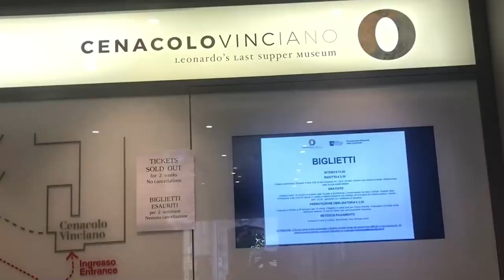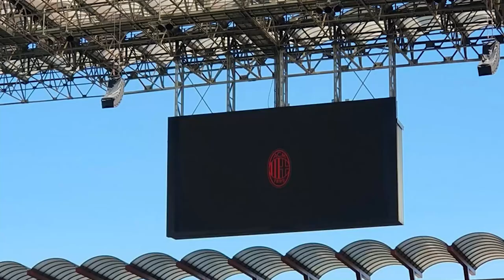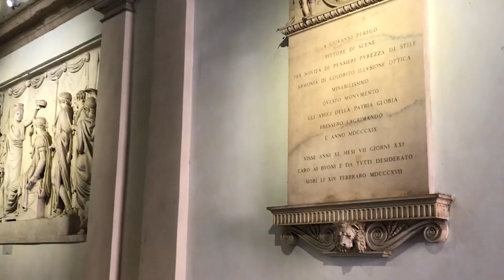Best Things to Do in Milan, Italy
Did you know that Milan is home to Leonardo da Vinci's Last Supper mural and that it's also famous for having the oldest canal system in Europe? After watching this video, you'll not only have a better idea of where to begin when embarking on a trip to Milan, but you'll also likewise have a newfound appreciation for the art and architecture that Italy is famous for.

00:00 - Intro
00:23 - Duomo di Milano
01:54 - Galleria Vittorio Emanuele II
02:26 - Da Vinci’s “The Last Supper”
02:55 - Scala Theater Museum
03:30 - Castello Sforzesco
04:46 - Navigli Canal District
05:25 - San Siro
05:52 - Parco Sempione
06:56 - Pinacoteca di Brera
07:19 - Lake Como
07:51 - Outro

Located in northern Italy, the magnificent city of Milan is not only the capital of the Lombardy region but it's also the second largest metropolitan area in the country. It's a major commercial and financial center and is famous for being one of the world’s most influential fashion capitals. Before you get too excited, however, it's worth pointing out that unless you're exceptionally well off, you probably won't be able to afford much on offer at these high-end shops.

From museums to fine dining and sightseeing, we're sure you'll find something to love about this incredible European city. Even if you're not that big of a shopper, you'll be blown away by the sheer number of designer shopping options that Milan has to offer. And then there are the city's countless historical and cultural offerings! You won't want to miss well-known sites like the Duomo di Milano cathedral or the Santa Maria delle Grazie Convent, which is famous for being the home of Leonardo da Vinci's mural 'The Last Supper'.

As you walk around Milan, you’ll quickly discover how easy it is to explore this cosmopolitan city. As you stroll through the city’s ancient cobblestone streets and palazzos, you’ll see many architectural marvels, numerous pieces of iconic art, and plenty of hidden gems. Simply put, you’ll want to make time to experience everything!